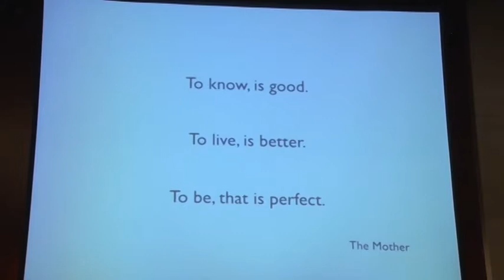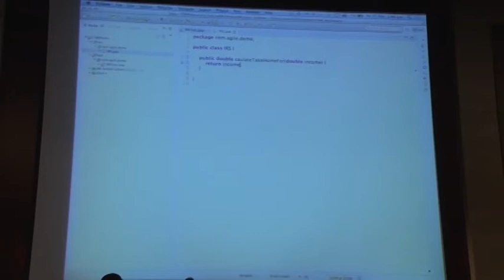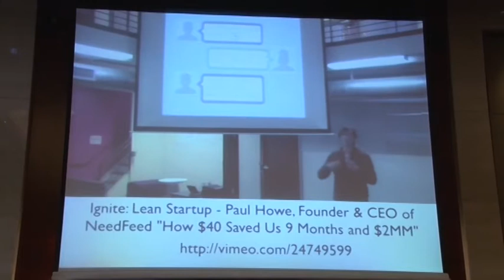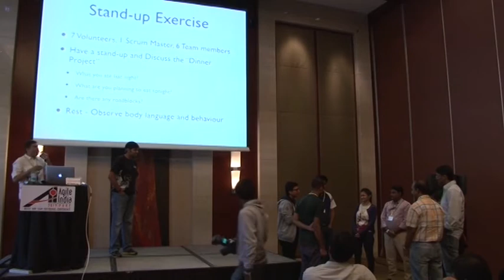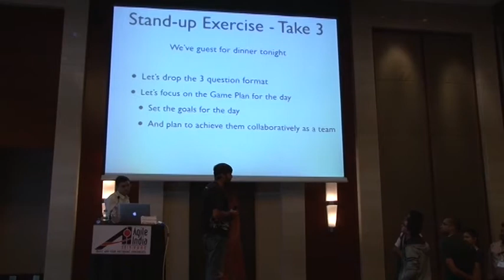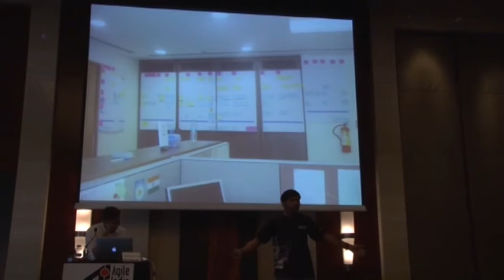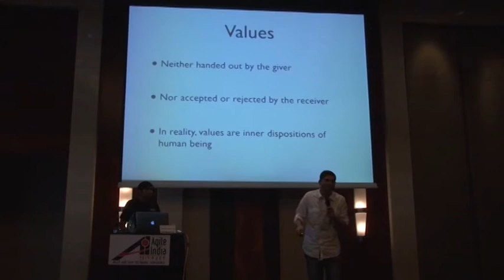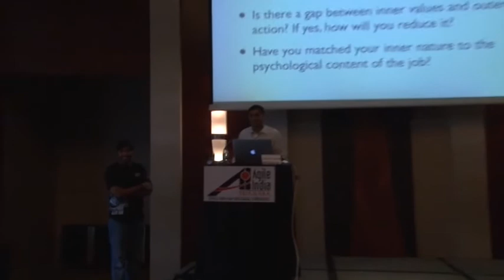The Tao Of Transformation by Dhaval Dalal & Naresh Jain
"To know, is good. To live, is better. To be, that is perfect." - The Mother

During the Agile adoption, its a common complain that many team in many organizations get caught up in the ceremonies or mechanics of Agile and fail to understand/appreciate the true value and spirit of Agile. And because of this, the original intent of the Agile movement itself is lost. This is a serious issue!

This workshop will highlight, a well-proven approach to transformation (not adoption) and show the distinct steps in this journey that an individual or a collective goes through when learning anything new. Activities, serving as examples, in the workshop, will focus to show the journey - that is, how to begin with rituals, then gradually move to practices, arriving at principles and eventually internalizing the values. Witnessing this gradual process of transformation will help participants discover for themselves their current progression. We hope this will serve as a guiding light during their Agile journey.

Finally, we will leave the participants to ponder upon and discover for themselves their ideals in life and work as this is not only applicable to software development, but also to any discipline where humans are involved, including life itself.